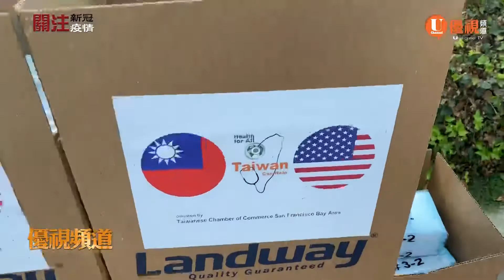族群互利攜手抗疫 台灣商會聯合CAPS 贈口罩 20200929 優視灣區資訊 UChannel TV Bay Area News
舊金山灣區台灣商會於9/28上午，透過Community Ambassador Program for Seniors CAPS，捐贈了近三萬個台灣生產的外科等級口罩，給東灣Fremont, Union City和Newark，也就是俗稱的三聯市Tri-city的，十五個涵蓋多個族裔的老人中心與公益團體。